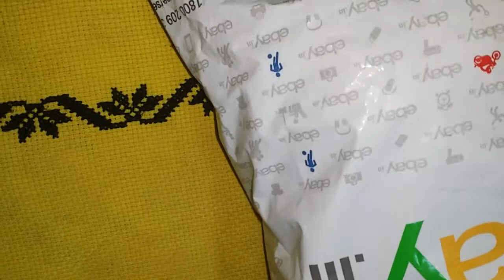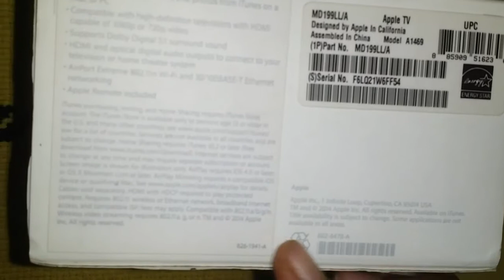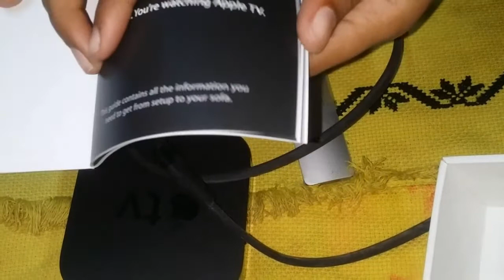| APPLE TV 3rd GENERATION (a1469) 8gb black |